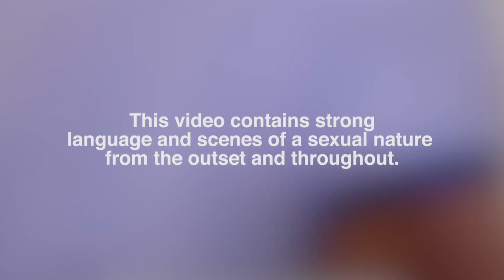Geordie Shore - Who Will Be The New Queen Of The House? | MTV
Queen Vicky may be gone but there are some contenders to her throne. Who will become the next royal highness of the Geordie Shore house?

Make shore you toon into the brand new series of Geordie Shore -- Tuesdays at 10PM on MTV - Sky Channel 126, Virgin 311